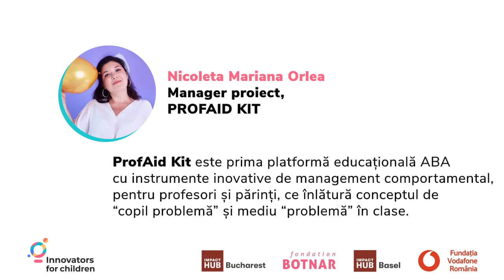Evoluția câștigătorilor ediției III Innovators for Children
154 de înscrieri, 10 startup-uri si ONG-uri participante, 6 mentori, 3 organizații câștigătoare care au primit un total de 30.000 EUR finanțare si Investment Readiness Support, mentorat și o campanie de PR. Acesta e doar un scurt rezumat al celei de-a treia ediții Innovators for Children, care s-a încheiat pe 23 martie 2022 cu un eveniment online în care câștigătorii au vorbit publicului despre soluțiile și parcursul lor, precum și despre experiența pe care au avut-o în cadrul programului. Descoperă poveștile lor și felul în care participarea la program le-a susținut creșterea!